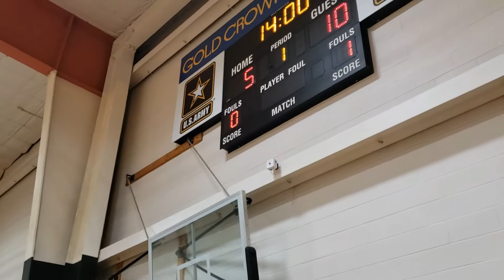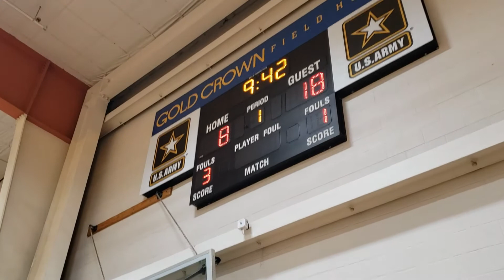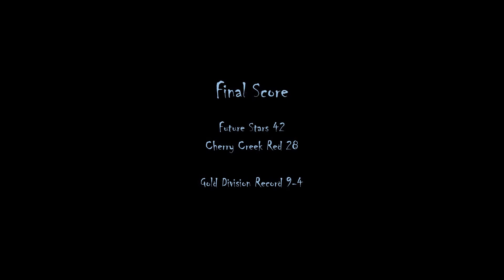Future Stars (Doherty) vs Cherry Creek Red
Future Stars (Doherty) vs Cherry Creek Red on 3/5/2022 at the Gold Crown Facility for end of season gold division bracket play.